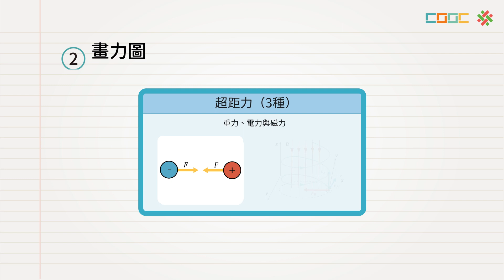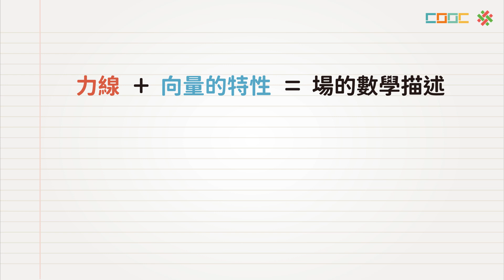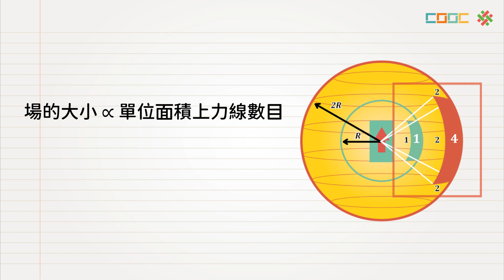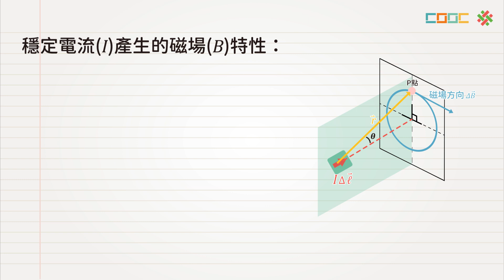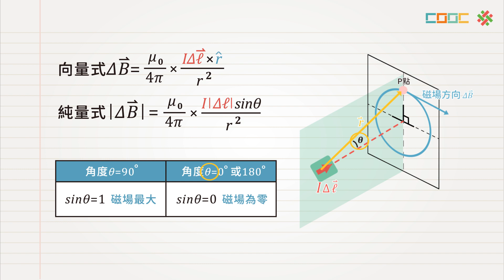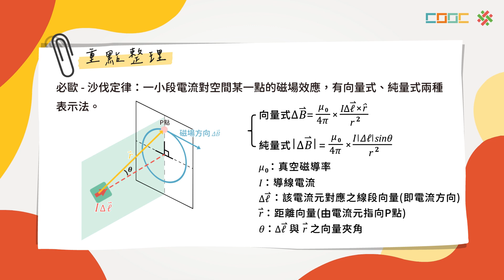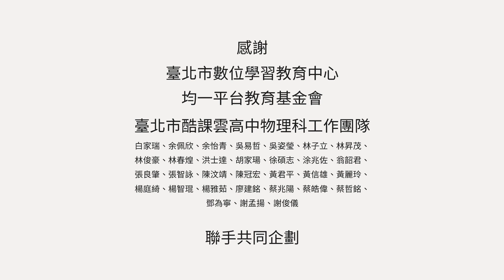108新課綱｜高三物理｜必歐沙伐定律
SP-B-6-1